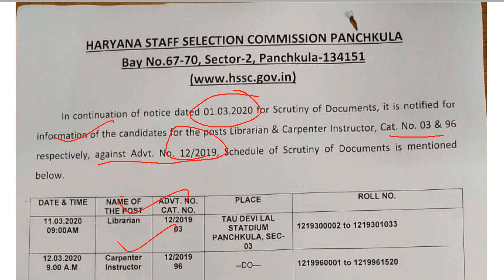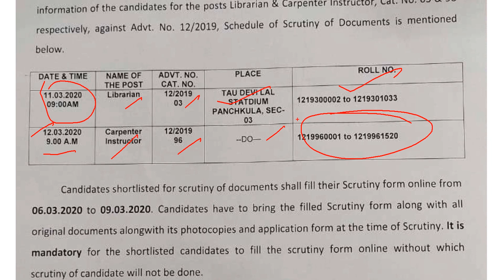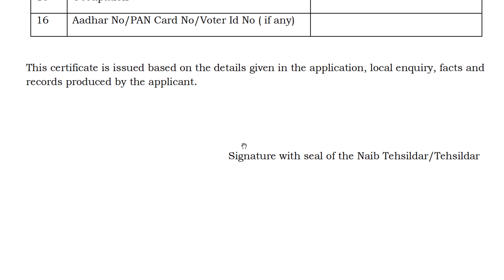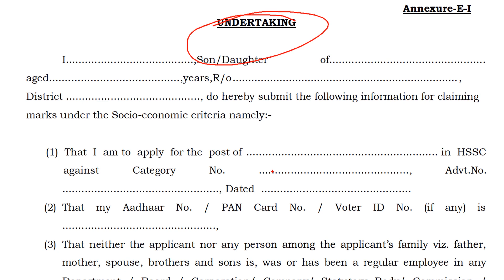HSSC Important Notice for Librarian & Carpenter || important points for Document Verification